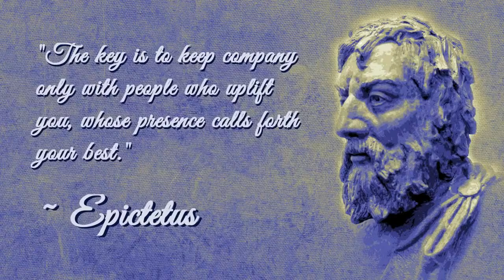Publish and be Damned S1 E8: The Stoics - Letters from a Stoic Part 5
Publish and be Damned is a publication associated with the Wellington Project and aims to cover works of note throughout the literary world.

The first season of Publish and be Damned will focus on Stoicism as understood by the late period Stoic authors; Seneca, Epictetus and Marcus Aurelius.

1. Marcus Aurelius's Meditations

2. Seneca's Letters from a Stoic

3. Epictetus' Selected Discourses and the Enchiridion

If you are interested in participating in this project as a co-host or occasional commentator, please reach out either through twitter or discord.